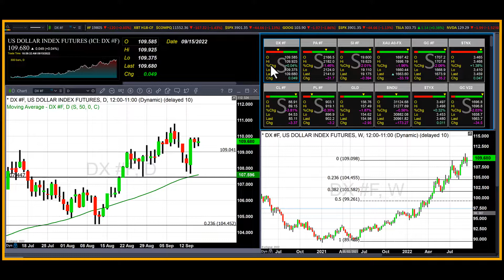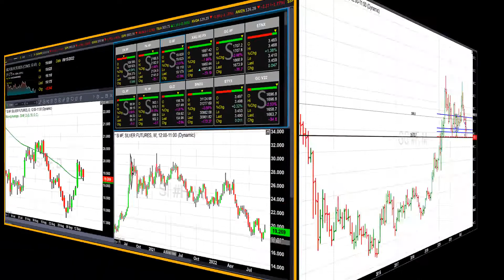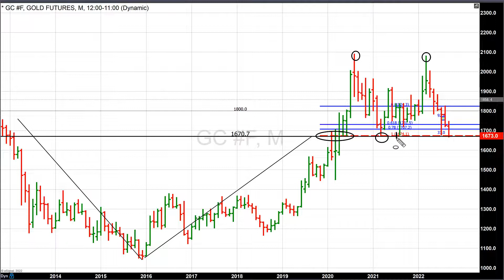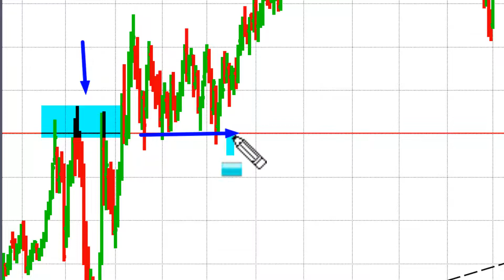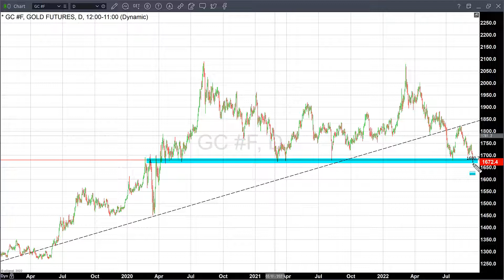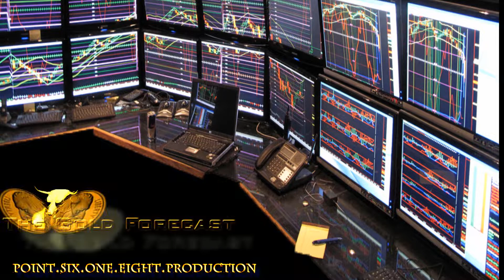Current Gold Outlook; the good, the bad, and the ugly - 09/15/2022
Unless you’ve been living under your computer screen you are well aware of recent price action pressuring gold dramatically lower.